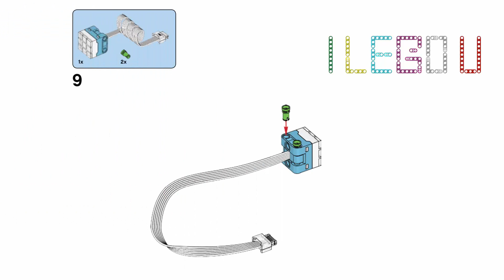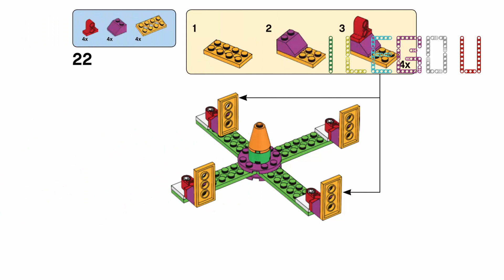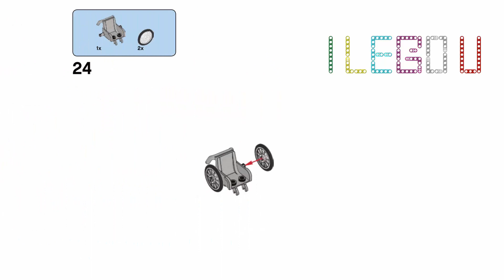LEGO SPIKE ESSENTIAL THE SPINNING FERRIS WHEEL Building Instructions - LEGO FERRIS WHEEL TUTORIALS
In this video tutorial, I will show the building instructions to make "THE SPINNING FERRIS WHEEL" from Lego SPIKE ESSENTIAL.

Essential consists of a main elementary classroom brick set with a wide variety of LEGO® elements and intelligent hardware, along with the intuitive SPIKE™ App, all of which is accompanied by a selection of unit plans and comprehensive online and in-app support.

LEGO® Education SPIKE™ Essential comes with 10 different unit plans, each with a unique learning promise, summarizing what your students will learn over the course of the unit.

1. Great Adventures: Creating Interactive Stories.
2. Amazing Amusement Park: Engineering a Fun Day Out.
3. Happy Traveler: Programming Your Way Around Town.
4. Crazy Carnival Games: Playing with Energy Transfer and Collision.
5. Quirky Creations: Engineering Cool School Hacks.
6. Science – See It! Hear It! Build It!
7. Science in Nature and Our Daily Life
8. Animals and their Environments
9. Science Connections
10. Science We Cannot See
Essential Combined: Combine LEGO® Education SPIKE™ Essential and LEGO® Education BricQ Motion Essential to challenge your students’ STEAM knowledge and push their creativity to new heights!